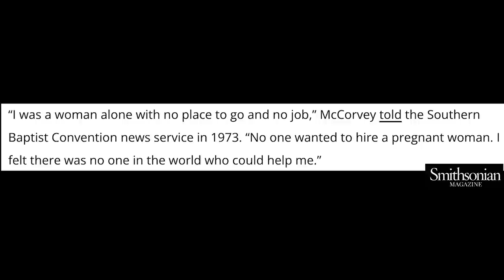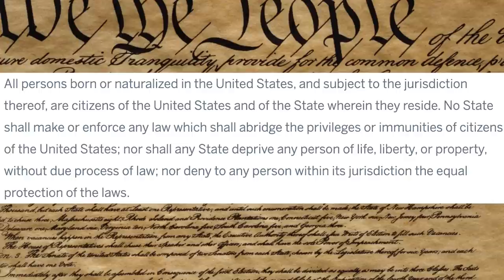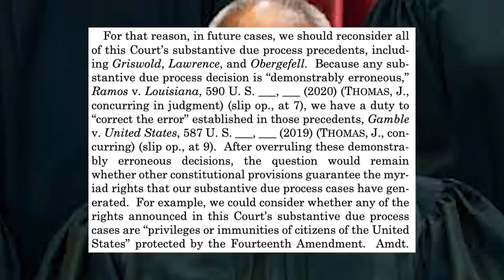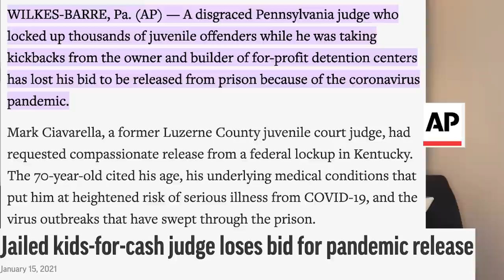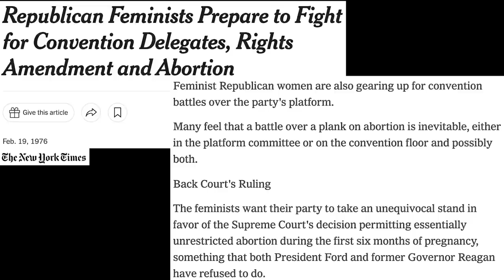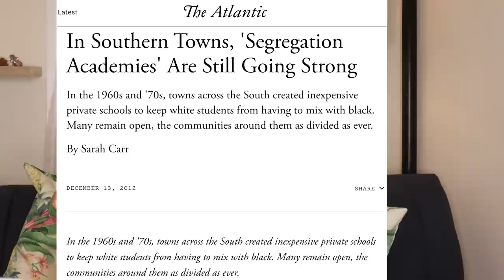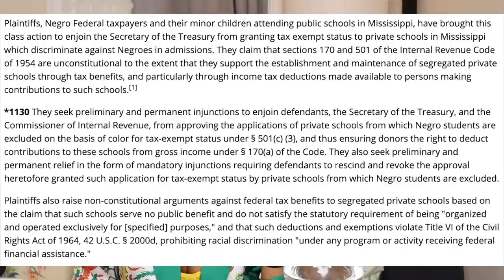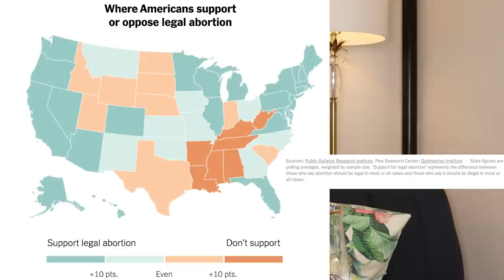Roe v. Wade and The Lawsuits That Mobilized the “Religious Right” | Lawyer Reacts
00:00 Intro
01:17 Roe v Wade, Casey & the 14th Amendment
08:17 Clarence Said What Now?
11:01 The Forced Birth Movement
12:30 Green v Connally & the Segregationist Crusade

🥂 Resources:
Who Was Norma McCorvey, the Woman Behind Roe v. Wade?

Green v. Connally

The Stories of “Segregation Academies,” as Told by the White Students Who Attended Them

🥂 Your home for lawyer reacts, student loan payoff and general shenanigans from your favorite recovering lawyer 🥂